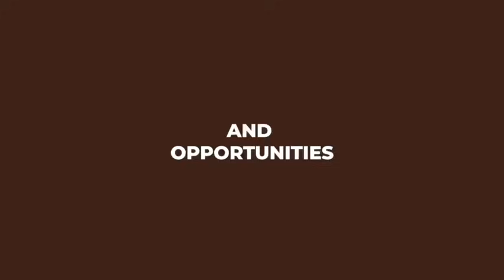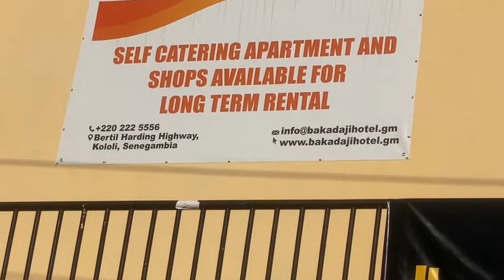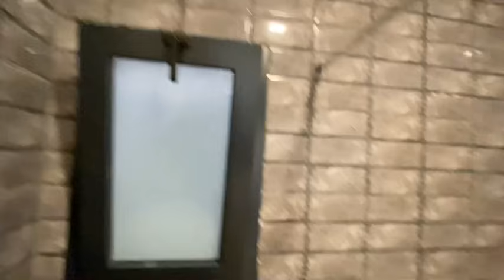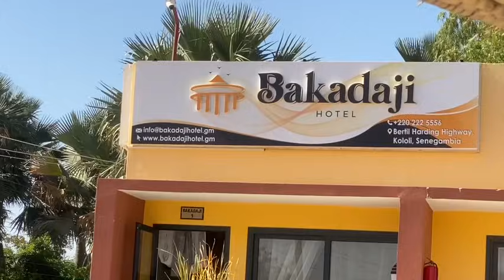A beautiful hotel to stay in when visiting The Gambia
By far the best hotel in The Gambia. Check it out!!!